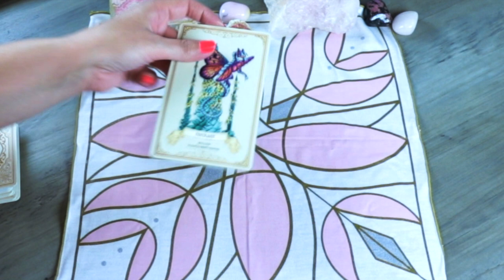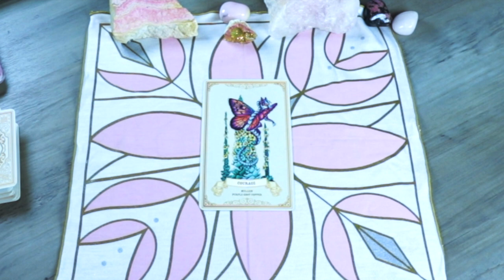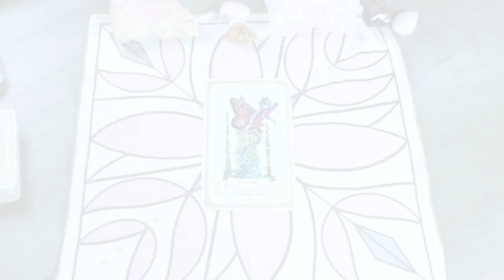Angel Daily July 28, 2020